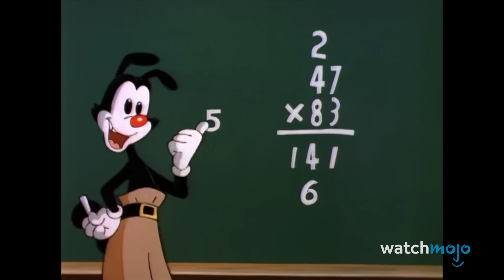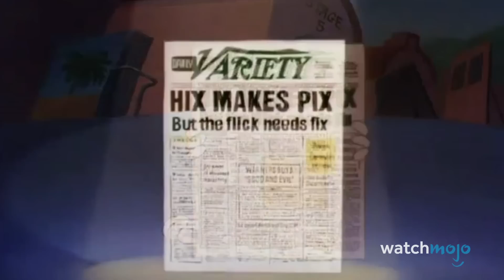Top 20 Greatest Animaniacs Songs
It's time for the best "Animaniacs" songs. Our countdown includes "Suffragette City," "I'm Mad," "Wakko's America," and more! Which "Animaniacs" song do YOU know by heart?